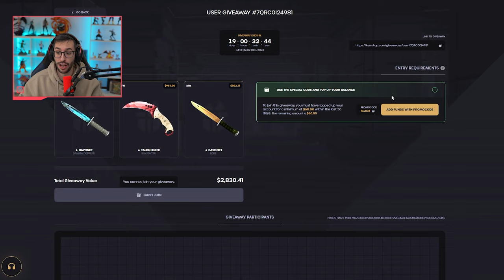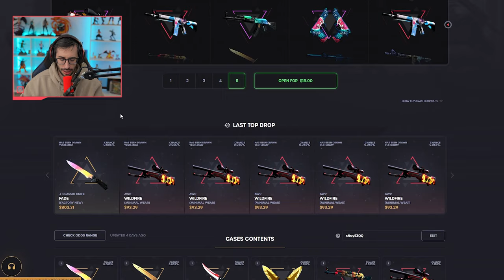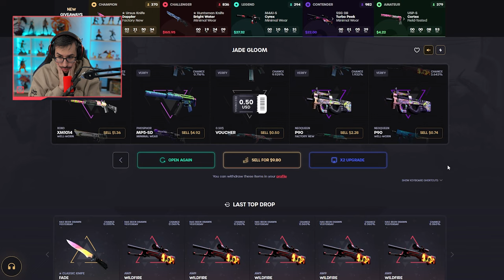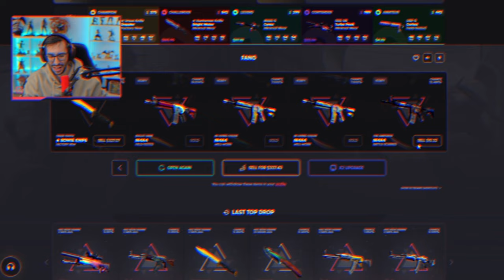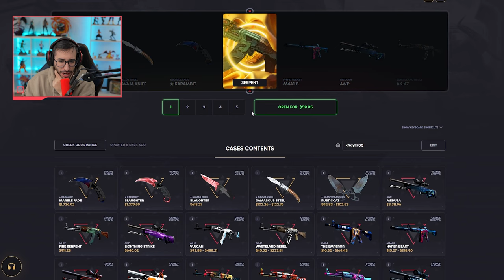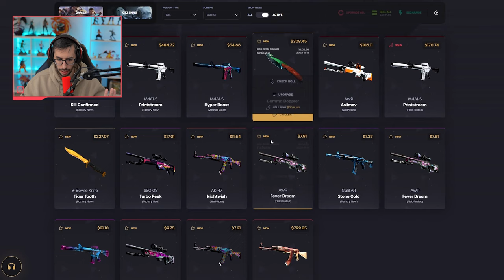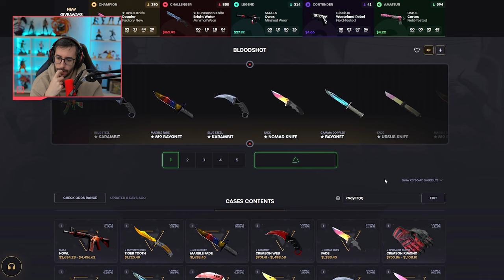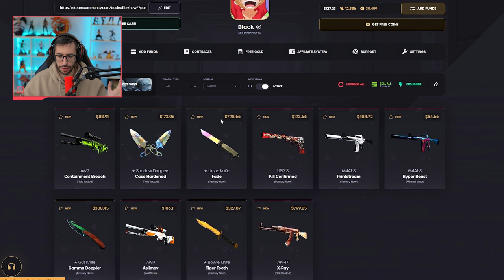¡DE LA CAJA MÁS BARATA A LA MÁS CARA!